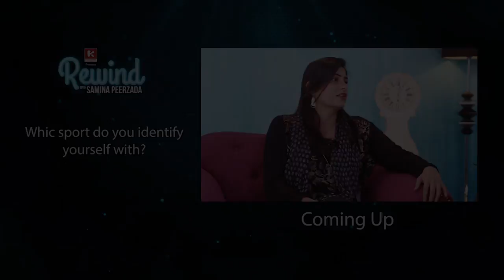Sana Mir on Rewind with Samina Peerzada Shares Unheard Cricket Memories | PSL | Cricket Journey